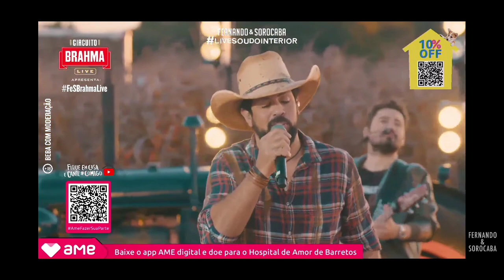Fernando Sorocaba e Paramotores no show!